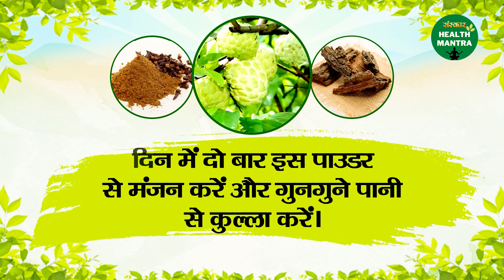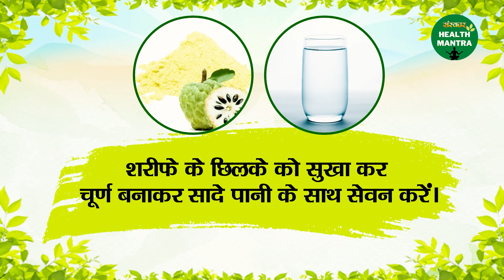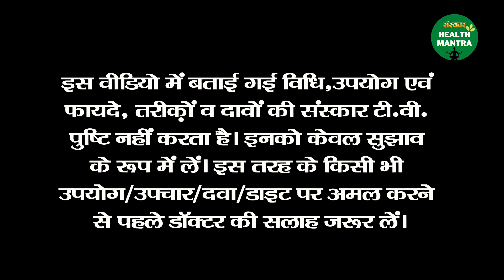शरीर में खून की कमी, थकान और चिड़चिड़ेपन को ऐसे करें दूर | Benefits of Custard Apple~Health Mantra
शरीर में खून की कमी, थकान और चिड़चिड़ेपन को ऐसे करें दूर | Benefits of Custard Apple | Sharifa Khane Ke Fayde | Sanskar Health Mantra